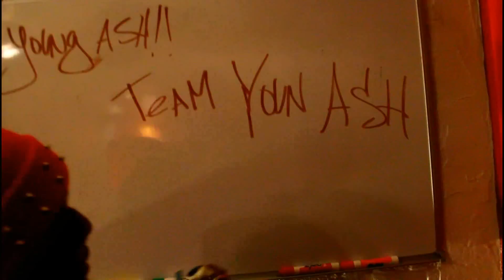Young Ash - Black Friday (Freestyle)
Follow to stay in touch for future releases.